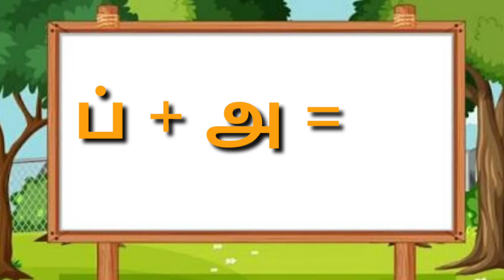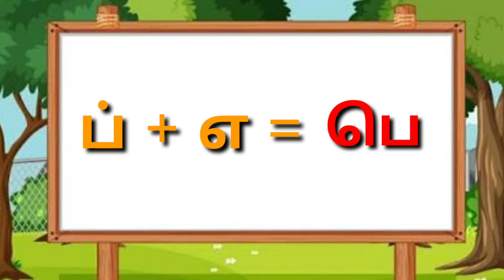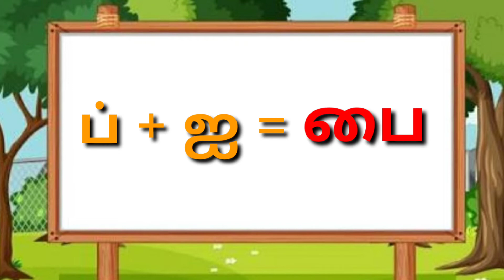ப வரிசை இரண்டாம் வகுப்பு தமிழ்